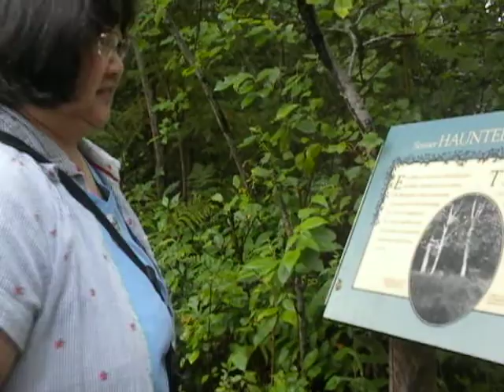Green Gables' Haunted Wood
Entering the "Haunted Wood Trail" feature of Green Gables, celebrating Lucy Maud Montgomery's Anne of Green Gables, on Prince Edward Island.